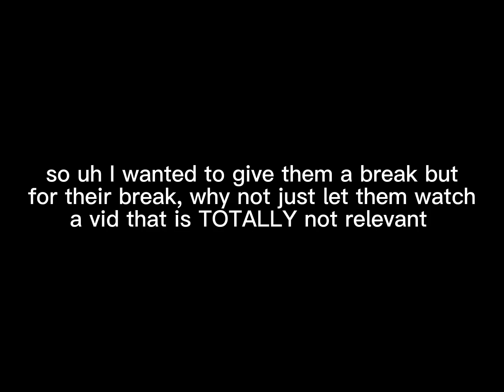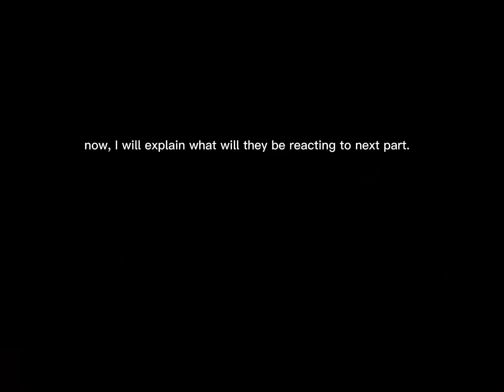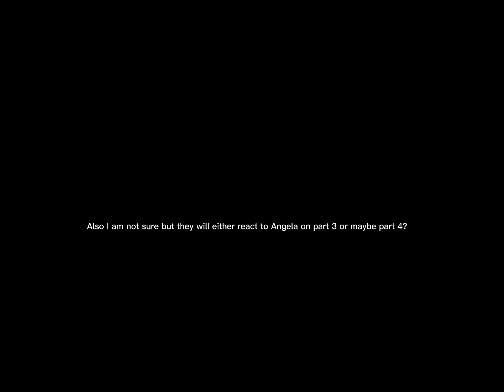Stranger Things React… [2/?]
Please check about page.. love you all!

BOOST (TAGS)
Stranger Things Eleven Max Will Mike Lucas Dustin
Miraculous Ladybug video lab mileven byler Lumax mucas SpongeBob Parkour Minecraft Roblox Fortnite